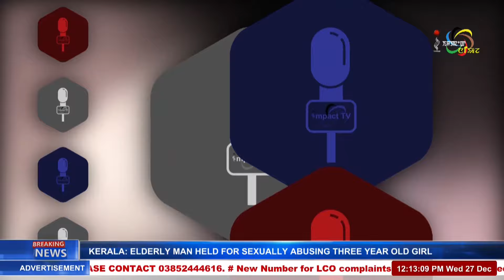IMPHAL DAGI RAHUL GANDHI NA 'BHARAT NYAY YATRA' HOUDOKKADOURI